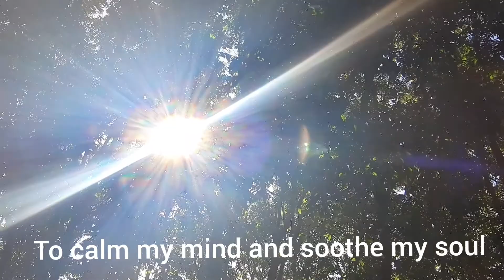RECHARGE INTO THE WOODS